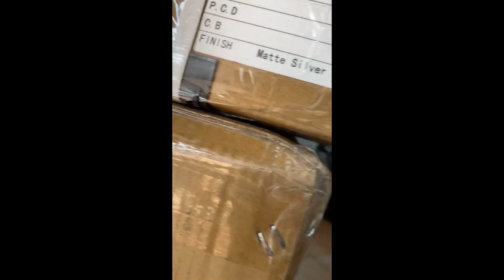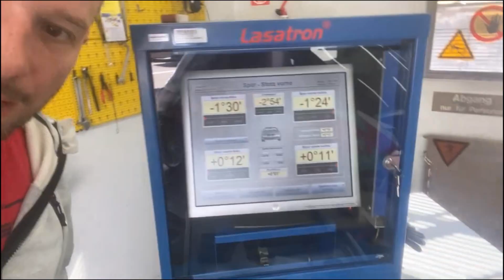CarroTec - 47 | Racoon Abarth | Downpipe | Wheels | Part 3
Anbei der finale und letzte Teil 3 des Racoon Projekts, welches harzig war, aber sehr viel Spass gemacht hat. Besonders stolz sind wir auf die Felgen, welche einfach der absolute Wahnsinn auf dem Fahrzeug sind und ab sofort bei uns bestellt werden können!

Wir hoffen das das Ergebnis euch allen so gefällt wie uns! Einzigartiger Abarth…..wie auch Dacia 😅👌🏼
Viel Spass und allen ein schönes Weekend! 🙏🏼

Die Carrotec steht für exclusive Fahrzeug-umbauten, Carrosseriearbeiten, Lackierungen, Handel, Felgen, Tief, Breit, Laut und alles was euer Herz noch so begehrt mit einer großen Portion Leidenschaft und Präzision aus der Schweiz.

Diesen Lifestyle wollen wir mit euch teilen, das Team um Mario Zehnder bietet euch die exklusive Möglichkeit bei uns im Alltag dabei zu sein. Ganz normale Unfall Reparatur oder Service Arbeit bis zum Hardcore Umbau oder Messe und Event-Besuch ist alles für euch dabei.

Markenhass kennen wir nicht , bei uns ist jeder willkommen. jeder der das exklusive und einzigartige sucht, wird bei uns finden ;-)

Nach dem Motto:. Männer werden nicht älter, nur die Spielzeuge werden grösser, tiefer, breiter, lauter :-D

Verbesserungsvorschläge, Ideen und Wünsche nehmen wir gerne entgegen.